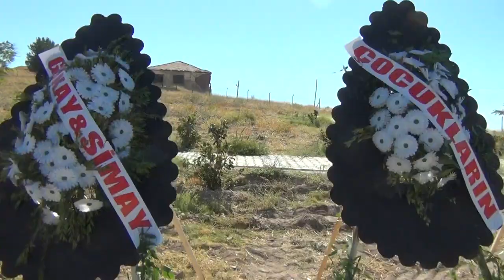Mer. Hasan SOFU'nun Defin Süreci - Malatya / Fethiye